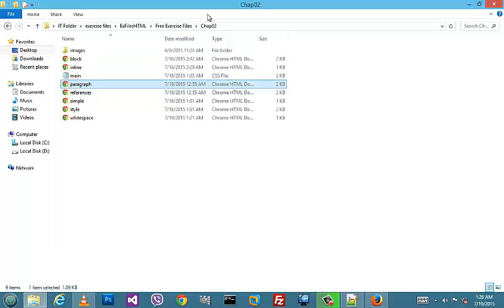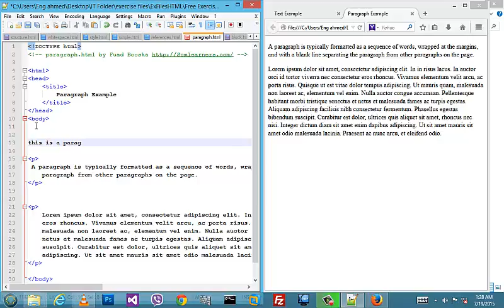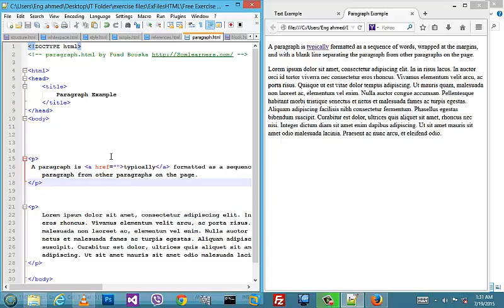04 Displaying Text With Paragraphs